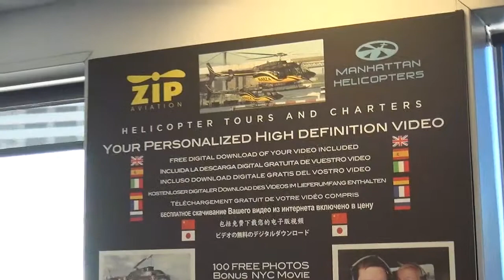02 28 16 3 JOHNS ZIP